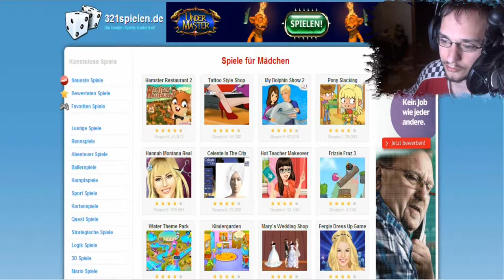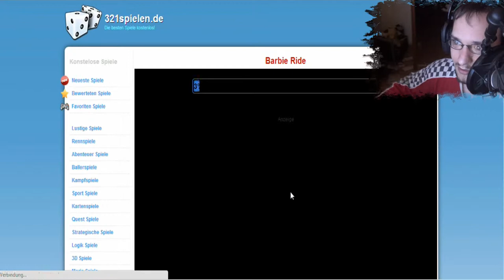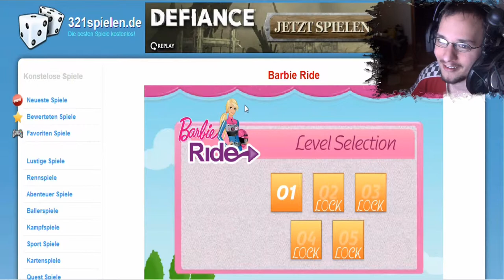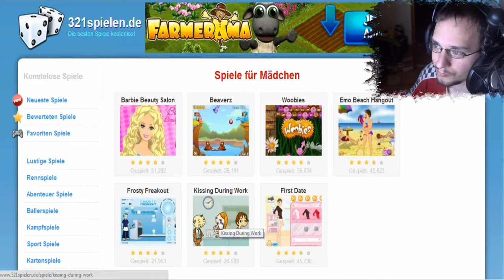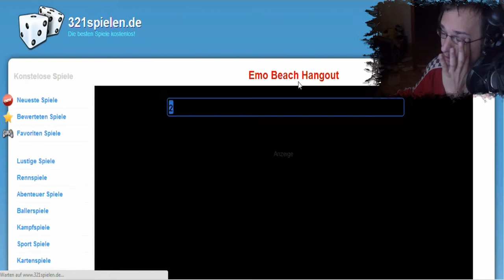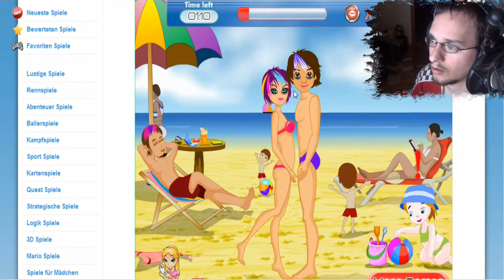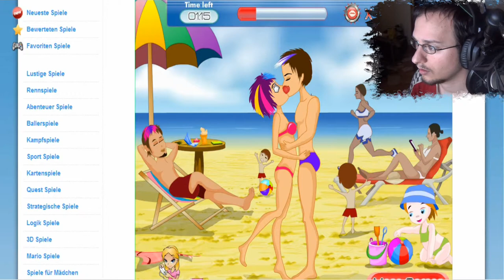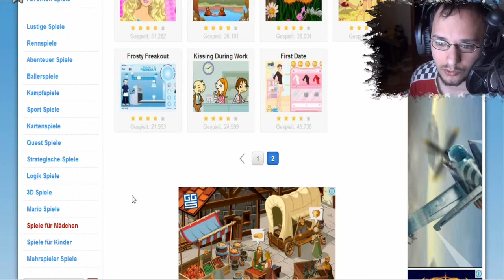Let's Play Randomnes #001 Barbie & Emo-Küsse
Ich hab wirklich keine Ahnung, was ich hier gemacht habe und was mich geritten hat.